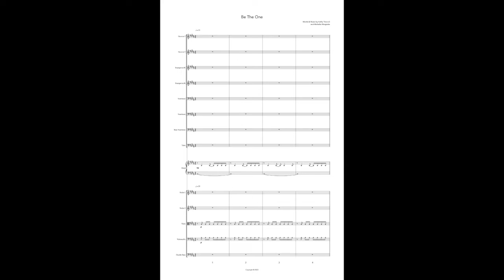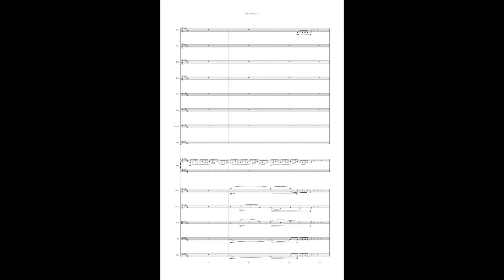"Be the One" Orchestra Score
It's been such an honor to write and orchestrate with Kathy Troccoli.
"Be the One" is an anthem that encourages us to love one another as Jesus loved.